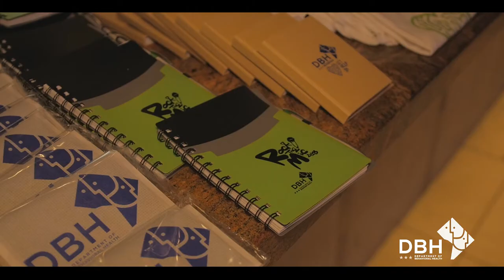Rock the Mic Poetry Slam 2018 Recap